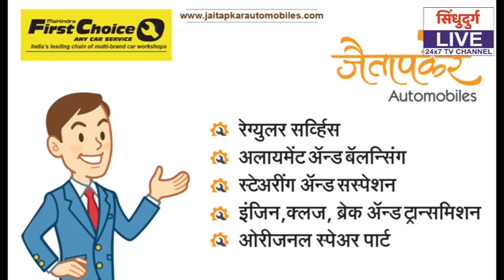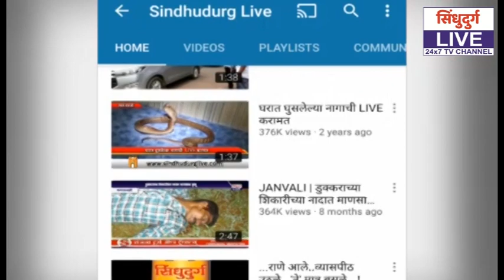मुख्यमंत्र्यांनी स्पेशल केस म्हणून लॅबसाठी परवानगी देण्याचे कबूल केल : उदय सामंत